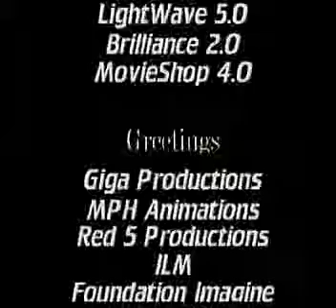VEF - Abnormal Activities II - Wild Demo, The Party 95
Wild demo entry from The Party 1995 - Amiga demo scene.

By Virtual Effects And Fantasies